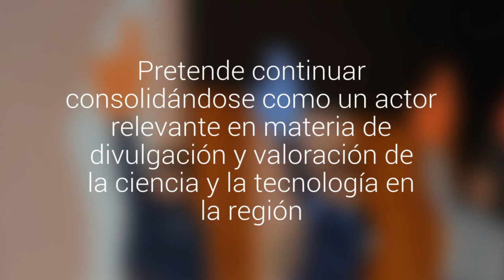Universidad de Los Lagos se adjudicó Proyecto Explora Conicyt por tres años más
Pretende continuar consolidándose como un actor relevante en materia de divulgación y valoración de la ciencia y la tecnología en la región.